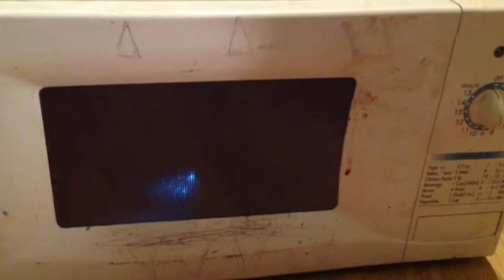The Microwave In The Kitchen